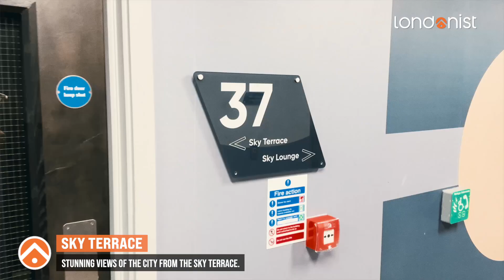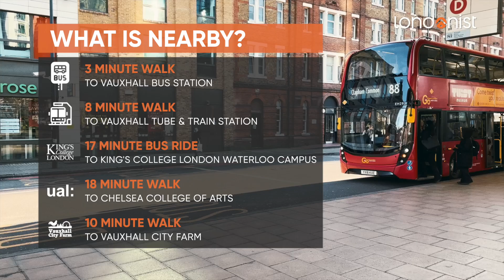Vauxhall Student Accommodation Tour | Modern Living for Students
At iQ Vega, you've got everything you need around you, with incredible views of the city when you just feel like staying at home. Our sky lounge helps you watch over the capital, whether you're chilling on the sofas or smashing a game of pool.

You'll be minutes away from the River Thames, with the Thames Path National Trail just a short walk away.

Find the room or studio that suits you and make the most of great onsite spaces to meet other people in. You'll enjoy a great social buzz with a room in a shared apartment, but the onsite gym, games room and cinema give you even more to get involved with. There's also a private dining room and an 8th floor meeting space for when you fancy a get together that's a little more quiet.

Nearby Universities:

Chelsea College of Arts: 18-minute walk
King’s College London (Waterloo Campus): 17-minute bus ride
UCL: 23 minutes via tube

Londonist DMC is an award-winning student accommodation agency with offices in London, Turkey, and China. Since 2013 we have provided our clients with short-term and long-term accommodation, from 2 to 51 weeks, and are considered leaders in finding the greatest 'home far from home' experience for our students.

We pride ourselves on delivering a five-star service with the help of an inspired team, innovative technology, and intentional partnerships.

We currently have over 1500 rooms in more than 50 locations across London in Zones 1, 2, and 3.

Our portfolio includes student residences in King's Cross, Spitalfields, Lewisham, Portobello, Highbury, Islington, and many more.